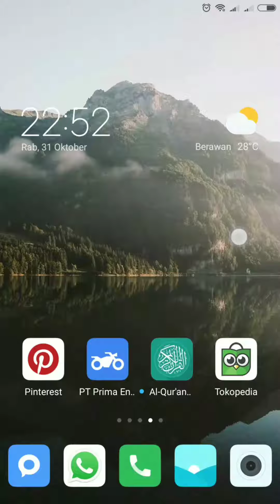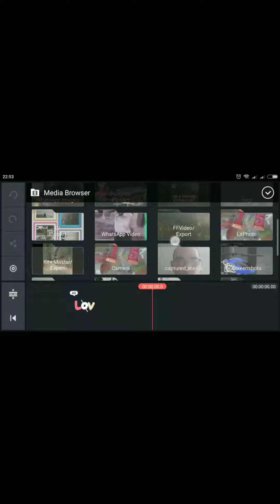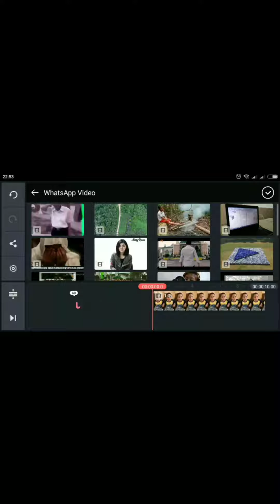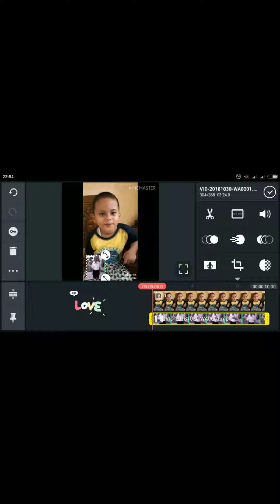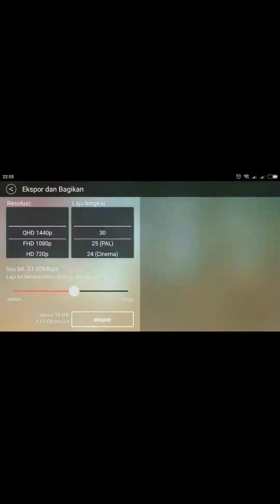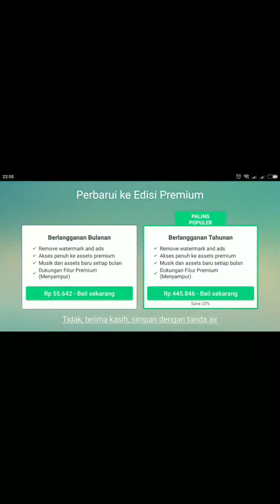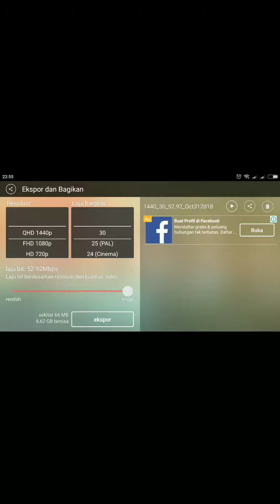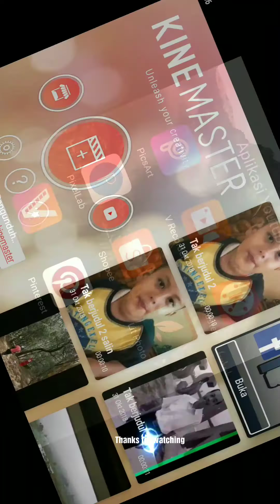Cara menggabungkan (2) dua video menggunakan kine master (tutorial simple, sederhana dan mudah)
Menggabungkan dua video jadi satu tayangan video sangat diperlukan untuk banyak keperluan salah satunya untuk persentasi. Langkah dan tahapan satu demi satu bisa mempermudah dalam penafsiran atas video.